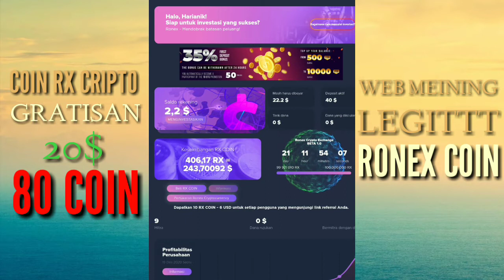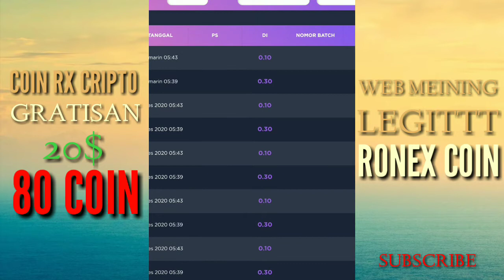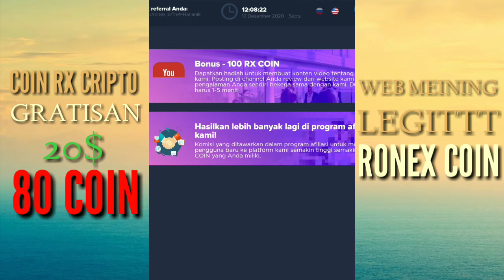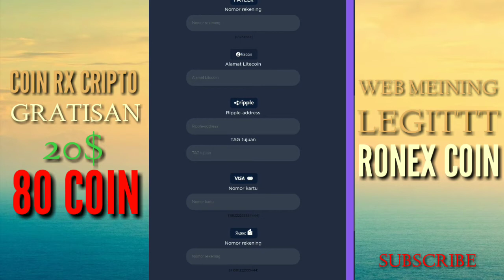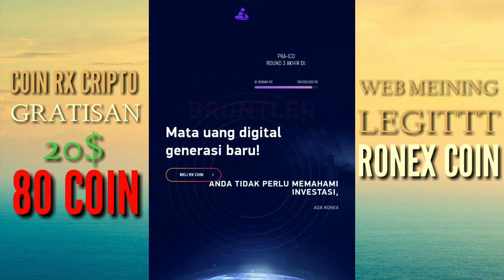LENDING LAGI Ronex Coin GARATISAN 20$ 100Coin Web MAEINING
cara menghasilkan coin cripto secara gratisan
di web ronex coin ,daftar pertama gratis 20$ dan 80coin ronex ,setara 50$ .
bagi teman teman yang mau daftar silakan kunjungi web di bawah

semoga apa yang kita kerjakan akan membuahkan hasil
salam teman coin semua